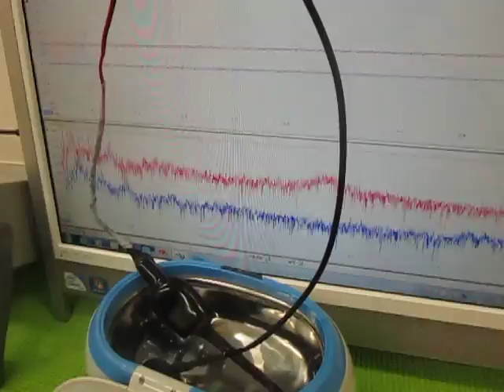超音波の発振制御 （超音波システム研究所 ultrasonic-labo）